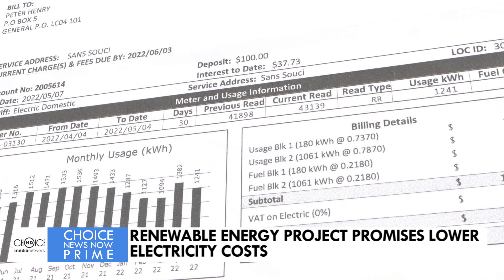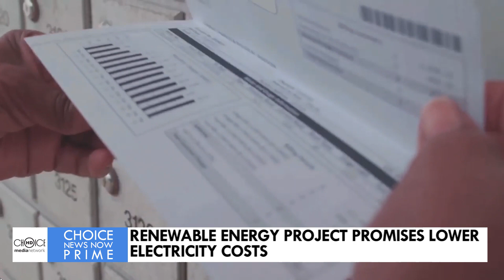POWERING PROGRESS: RENEWABLE ENERGY PROJECT PROMISES LOWER ELECTRICITY COSTS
CURRENT RELIEF [1TH MAY 2025] - In the face of global energy challenges, Senior Minister Hon. Stephenson King has unveiled a major stride toward energy independence; a Renewable Energy Sector Development Project designed to cut the island’s heavy reliance on imported fossil fuels and, ultimately, bring relief from the nation's soaring electricity costs. Kishana Smith reports.